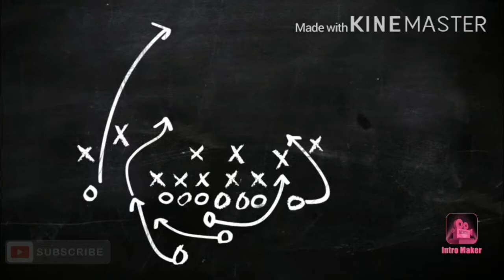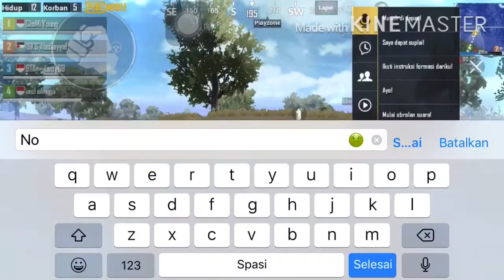Prank musuh dalam gua shooting range (hape kentang)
Prank musuh dalam terowongan shooting range. Tonton sampai habis!!
Hape kentang..
pubg indonesia discord
pubg indonesia facebook
pubg indonesia live
pubg indonesia pc
pubg indonesia juara dunia
pubg indonesia instagram
pubg indonesia series 2020
pubg indonesia pmpl
pubg indonesia ban
pubg bahasa indonesia
pubg banned indonesia
pubg blokir indonesia
pubg buatan indonesia
pubg beta indonesia
pangkat pubg bahasa indonesia
meme pubg bahasa indonesia
uc pubg indonesia
codashop uc pubg indonesia
harga uc pubg indonesia
cara beli uc pubg indonesia
cheat uc pubg indonesia
pubg uc price in indonesia
uc pubg mobile indonesia
pubg uc buy indonesia
pubg indonesia dubai
pubg di indonesia
pubg diblokir indonesia
pubg dilarang indonesia
pubg diharamkan indonesia
pubg dance indonesia
pubg lite indonesia
pubg emulator indonesia
pubg event indonesia
pubg mobile indonesia event
pubg lite indonesia error
download pubg emulator indonesia
discord pubg emulator indonesia
pubg mobile esport indonesia
pubg funny indonesia
pubg final indonesia
pubg lite indonesia facebook
pubg mobile indonesia fb
pubg mobile indonesia forum
pubg lite indonesia fb
pubg lite indonesia for android
pubg indonesia grup
pubg guide indonesia
pb garena indonesia
pubg gg indonesia
pubg lite indonesia garena
pubg lite pc indonesia garena
pubg top global indonesia
pubg weapon guide indonesia
pubg indonesia haram
pubg hack indonesia
pubg lite indonesia hp
pubg indonesia motor hantu
indonesia haramkan pubg
info pubg mobile indonesia hari ini
hadiah pubg indonesia
indonesia pubg hacker
pubg in indonesia
pubg mobile indonesia instagram
pubg lite indonesia ios
pubg banned in indonesia
pubg ban in indonesia
pubg global invitational indonesia
pubg haram in indonesia
pubg indonesia juara
juara pubg indonesia 2019
jagoan pubg indonesia
pubg juara dunia
dj pubg indonesia
lagu dj pubg
pubg indonesia ke dubai
pubg indonesia kebodohan
pubg clan indonesia
tim pubg indonesia ke dubai
nama pubg indonesia keren
pubg lite indonesia kapan rilis
pubg lite indonesia
pubg lite indonesia apk
pubg lite indonesia pc
pubg lite indonesia discord
pubg lite indonesia tanpa vpn
pubg lite indonesia apkpure
pubg indonesia menang
pubg indonesia maintenance
pubg indonesia mobile
pubg mobile indonesia discord
pubg mobile indonesia facebook
pubg merchandise indonesia
pubgm indonesia
pubg mobile indonesia
pubg indonesia national championship
pubg indonesia national championship 2019
pubg news indonesia
pubg mobile indonesia national championship
pubg lite indonesia not authorized
pubg lite indonesia no vpn
pubg lite indonesia new version
pubg orang indonesia
pubg mobile indonesia official
tournament pubg online indonesia
turnamen pubg online indonesia
pubg mobile official indonesia discord
pubg lite official indonesia
turnamen pubg mobile indonesia online
pubg mobile club open indonesia
pubg indonesia player
pubg indonesia pro
pubg ps4 indonesia
pubg perwakilan indonesia
team pubg indonesia pmco
rrq pubg indonesia
anggota rrq pubg indonesia
rrq pubg mobile indonesia
rrq pubg
team rrq pubg indonesia
pubg review indonesia
pubg rrq indonesia
pubg lite indonesia release date
pubg mobile indonesia redeem
pubg lite indonesia rilis
pubg mobile lite indonesia rilis
pubg lite region indonesia
pubg lite pc indonesia release date
pubg indonesia server
pubg indonesia series
pubg indonesia scrim
pubg indonesia steam
pubg indonesia support
pubg store indonesia
pubg steam indonesia discord
pubg indonesia tournament
pubg indonesia team
pubg indonesia test panci
pubg tournament indonesia 2019
pubg tips indonesia
pubg terbaik indonesia
pubg tencent indonesia
pubg timi indonesia
pubg indonesia uc
pubg indonesia update
pubg mobile indonesia uc
pubg lite indonesia uptodown
nickname pubg unik indonesia
unipin pubg indonesia
pubg mobile top up indonesia
download pubg lite indonesia untuk pc
pubg indonesia vpn
pubg indonesia vs malaysia
pubg indonesia voice to all 2.0
pubg indonesia - voice to all lagu random jadi caster
pubg versi indonesia
pubg lite indonesia versi terbaru
lagu pubg versi indonesia
pubg mobile vikendi indonesia
pubg wikipedia indonesia
pubg wtf indonesia
pubg mobile indonesia website
pemain pubg wanita indonesia
grup pubg mobile indonesia whatsapp
wakil pubg indonesia di dubai
wakil pubg indonesia
wakil pubg indonesia ke dubai
pubg lite indonesia apk android
fila x pubg indonesia
pubg mobile indonesia youtube
pemain pubg indonesia yang ke dubai
pubg mobile indonesia yt
youtube pubg mobile indonesia
video pubg mobile indonesia
pb indonesia zepetto ganti password
pb indonesia zepetto transfer akun
pubg zombie indonesia
top up pb indonesia zepetto
tukar kode pb indonesia zepetto
event pb indonesia zepetto 2020
pubg indonesia 100 kebodohan
pubg maintenance indonesia 17 desember
juara 1 pubg indonesia
pubg indonesia 2020
tournament pubg indonesia 2018
tournament pubg indonesia 2019
turnamen pubg indonesia 2019
turnamen pubg indonesia 2020
pubg lite indonesia 2019